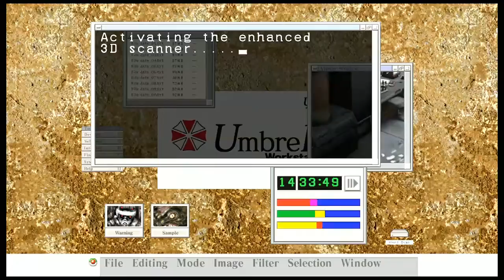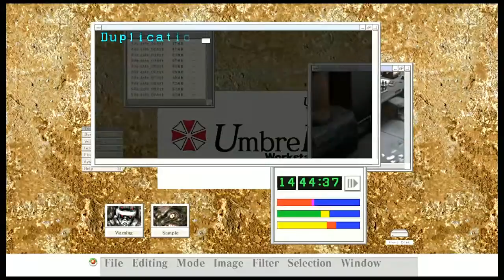Resident Evil: Code Veronica HD Stream 1 - 2 / 8